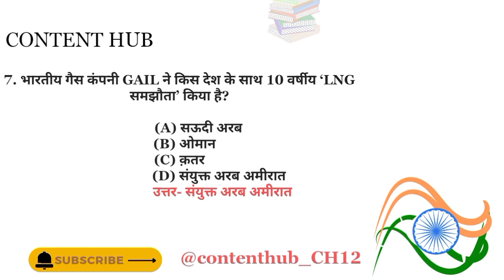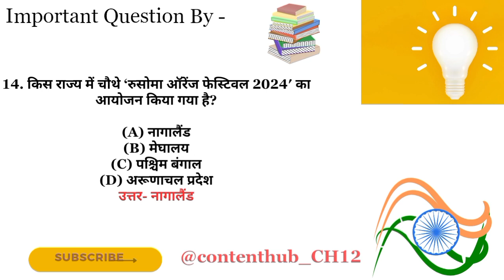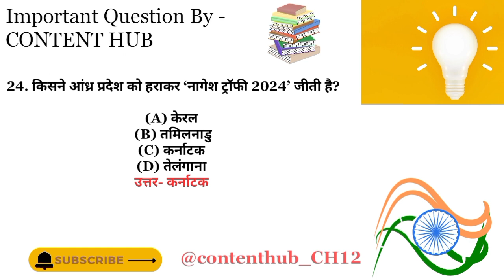#31 January 2024 to 4 February 2024 daily current videos trendingvideo current affairs